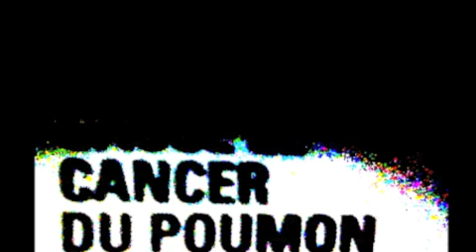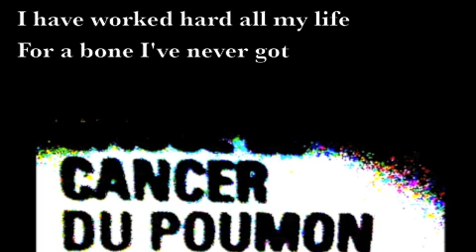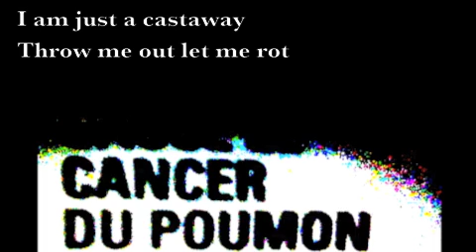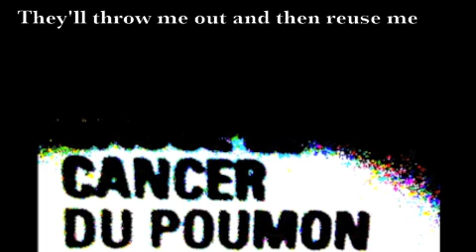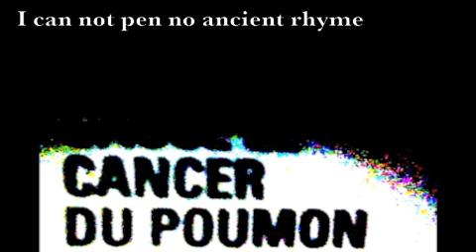Puddy Banks - The Castaway